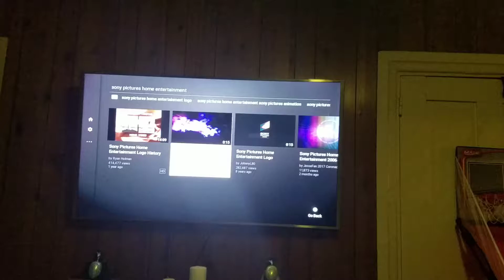Opening To Gridiron Gang 2007 DVD